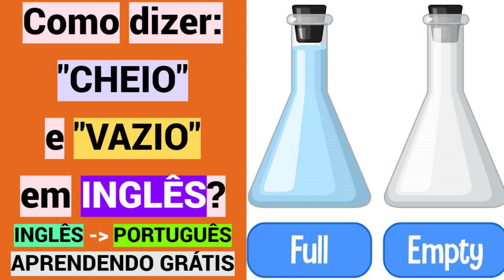Como dizer: "CHEIO" e "VAZIO" em INGLÊS? | Aprender online | Estudar | INGLÊS - PORTUGUÊS.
Como dizer: "CHEIO" e "VAZIO" em INGLÊS?
Aprender online.
Grátis.
INGLÊS - PORTUGUÊS.

Obrigado.